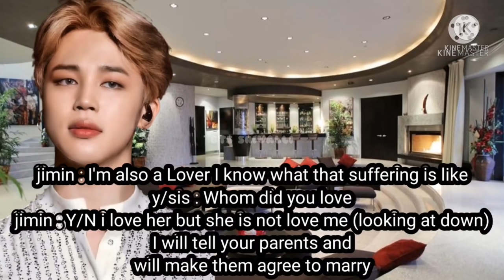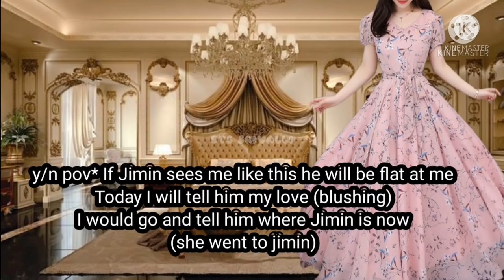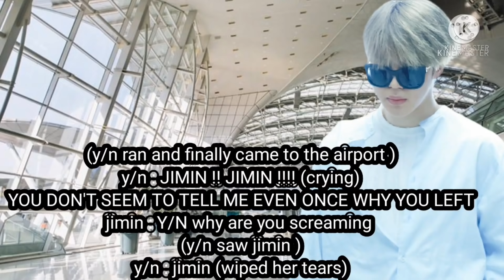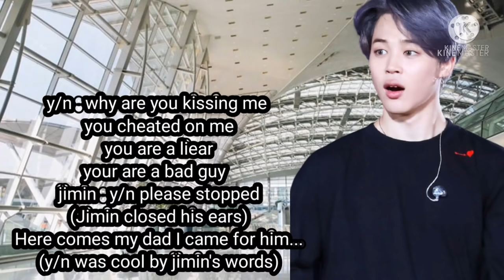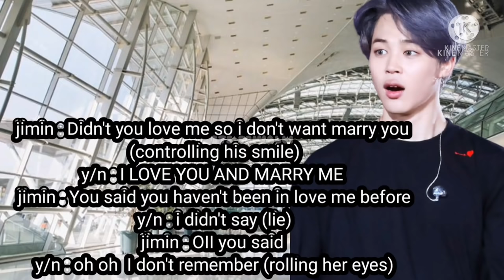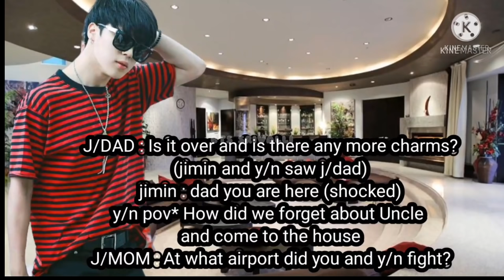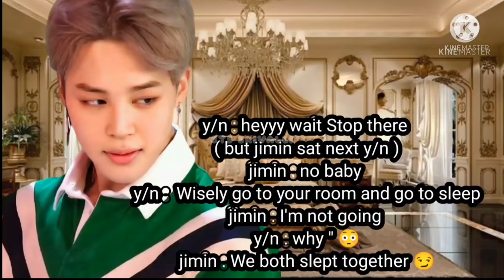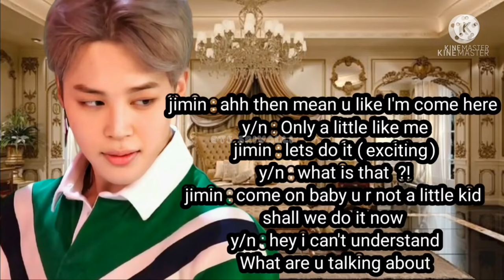KOREAN HUSBAND AND INDIAN WIFE #10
HII GUYS 🤩

User name.  bts_srivalli